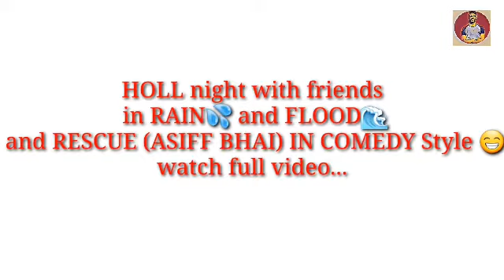Whole night with friends in flood....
Hy dosto,

Is video may ap dekha ga ki hamara ghar tak pani a gaya hai par dar nay ki koi bat nahi hai. Ku ki thora sayma bad river ka pani kam ho gaya hai. Is rat ko may nay video record kiya or thora editing ka sath laya hu hope ap ko pasand ay ga video.

Or ha kisi ki bhawna ok (thess) pachu chana nahi hai.

Video manoranjan ki disti say banaya gay hai ap video ko dekh kar enjoy kar sakta hai...

Personal video

Video may
Joy buddha
Assif the hero
Rohan the baa...
Amit ...
Mammi
Karan bhaiya
Bikey bhaiya
Simanto bhaiya
Mantu bhaiya
Bunu
Or v hai .

Or may.

Flood
BAGDOGRA